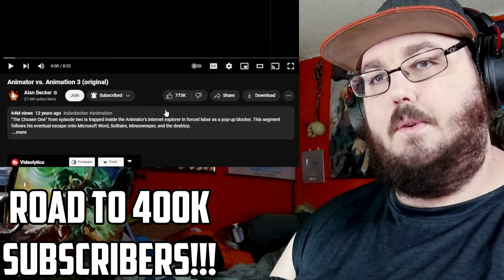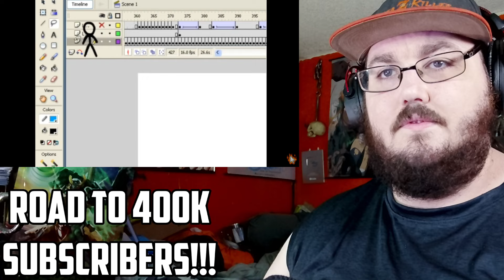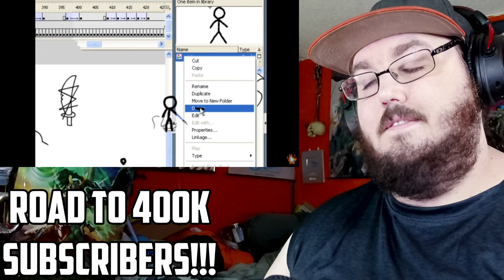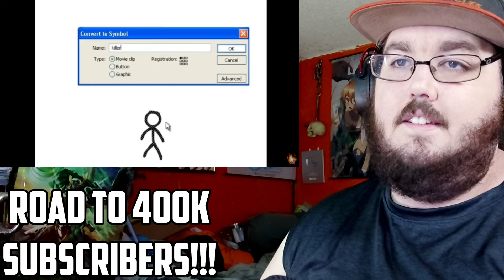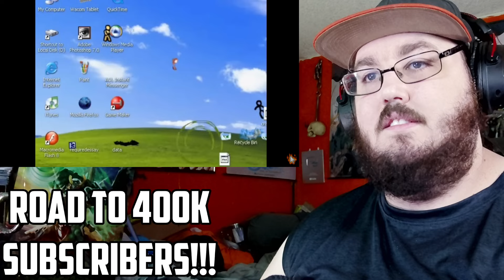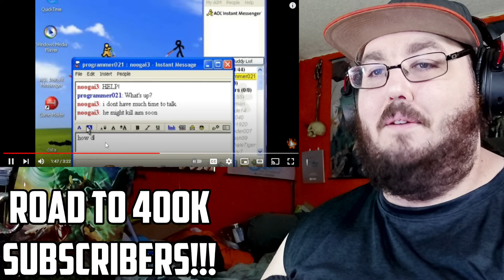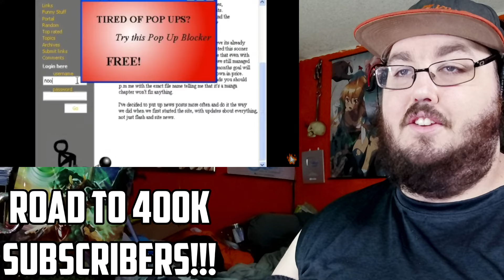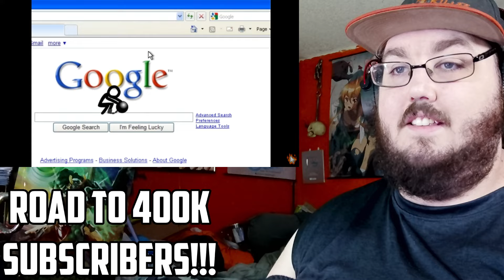Animator vs Animation 1, 2 & 3 (original) - Alan Becker Animation REACTION!!!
Today I am watching Animator vs. Animation (original) Animator vs. Animation 2 (original) & Animator vs. Animation 3 (original) @alanbecker